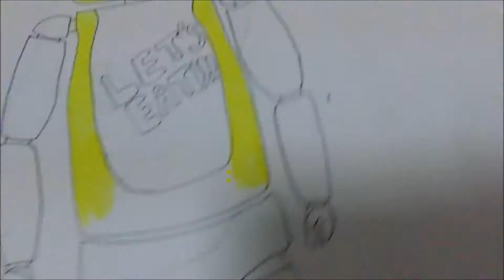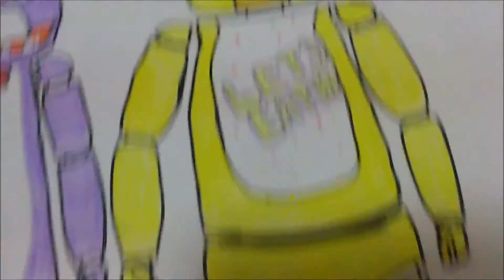Drawing Chica The Chicken In Five Nights At Freddy's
Drawing Chica The Chicken In Five Nights At Freddy's ... The most popular horror survival game in 2015 and it make alot of jumpscare. But Chica to me is adorable.

Hi, I'm the guy who create Drawing guy that I drew many thing in my YouTube channel for my art. I wish you people could give me a support for making alot of videos about videos and I glad that you guys would give me an heart and share for subscribers.

Drawing Guy (Thedeus)